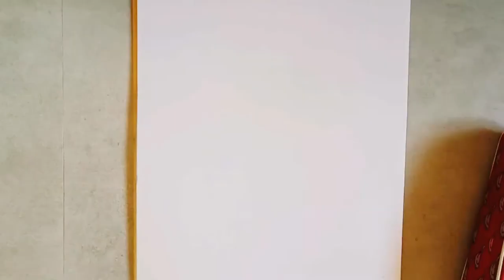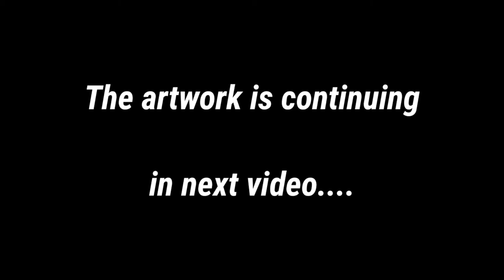Nun Sketch. ||. art_ and_craft_90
(Address- shubham maurya
Maharashtra,pune,mawal,talegaon dabhade,kalokhewadi.
Tanuraj apartment,flat no.9
410506
India)

Hit likes.

Lots of ❤️...

How do you draw a nun?

How do you draw a Valak?

How do you draw Annabelle doll?

How do you sketch nicely?